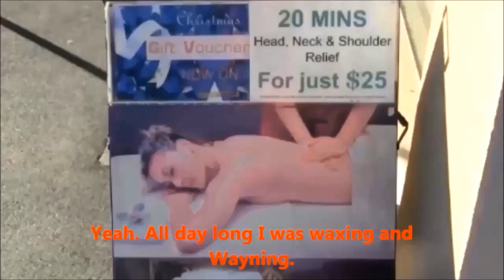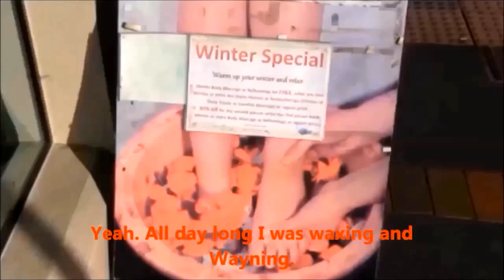How Do Spiders walk Upside Down ?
Funniest girlfriends Angie and Satomi star in this LOL video about how they go from rags to riches when they find a self help book. Lots of puns and bad jokes ! And guest starring a friendly spider !